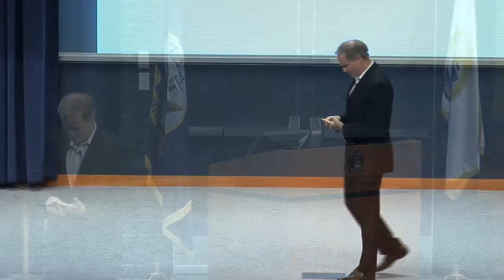Ethics 2014 | Adm. Patrick Walsh: Senior Leader Reflections on Ethics